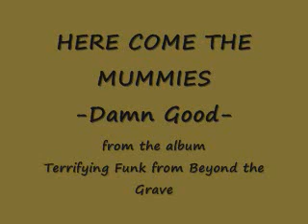Damn Good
Here Come the Mummies - Damn Good - from the album Terrifying Funk from Beyond the Grave

She likes to shake up my love

She likes to break up my heart and soul

Why do I always give in?

Because it feels Damn good

Come on baby use me

Come on baby abuse me

Love love love love love is a give and take

So I'll take it all anything, everything

So just bring it on

Why do I always give in? Because it feels Damn good

They say it's sick To self inflict pain Even if it nothing more then a masochistic thing

Never, never, never, never knew you could

Have it so bad and good at the same time So bad and good, so good and bad at the same time

Why do I always give in (Why)? Because it feels Damn good